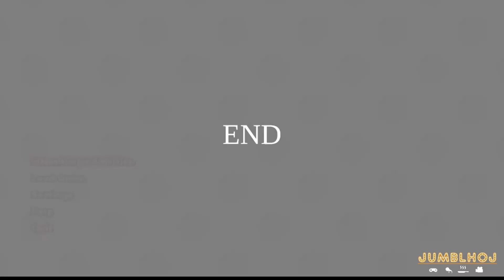Doki Doki Literature Club: Woah Woah WOAH!! - Part 8 - Jumblhoj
Seriously wow...

WARNING!! WARNING!! WARNING!! READ BELOW!!

We Play Doki Doki Literature Club! This is our second Let's Play!

WARNING!! This game deals with sensitive topics and disturbing content. If you are easily disturbed or under the age of 13, this game may not be the best for you.